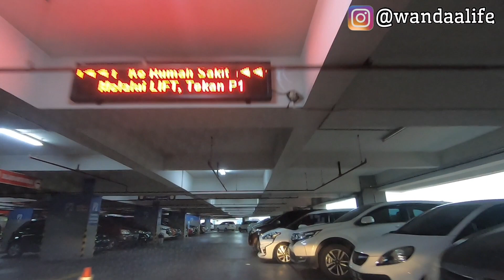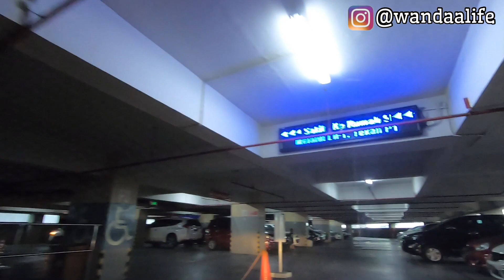REVIEW PARKIR MALL JAWA TENGAH PART 10 : TRANSMART SIMPANG LIMA SEMARANG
Halo Gaessss... Kali ini Tim  @Wanda Life    mau nunjukin ke klean kondisi update jalur dan trek parkiran mall yang yang jadi satu dengan rumah sakit dan bikin tim @WandaLife12 bingungf yakni Transmart Simpang Lima...

Part 2 (ADA Swalayan Banyumanik)
Part 3 (Mall Tentrem Semarang)
Part 4 (Mall Ciputra Semarang)
Part 5 (Java Mall Semarang)
Part 6 (Paragon Mall Semarang)
Part 7 (DP mall Semarang)
Part 8 (Lotte Gayamsari Semarang)
Part 9 (Transamart Majapahit Semarang)
Part 12 (The Park Mall Solo)
Part 12.2 (The Park Mall Solo)
Part 13 (Hartono Mall Solo)
Part 18 (Transmart Solo Pabelan)

Seperti apa suasana dan review ala tim  @Wanda Life  ?  makanya tonton terus yaaah videonya sampai selesaaiii :)